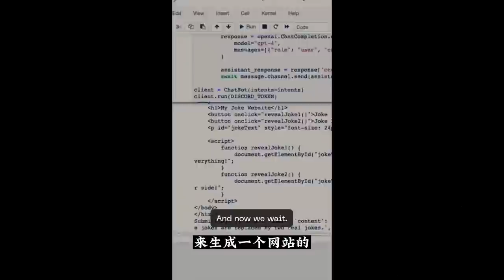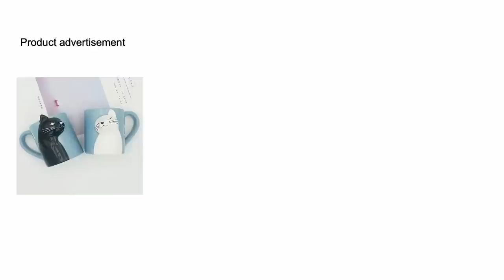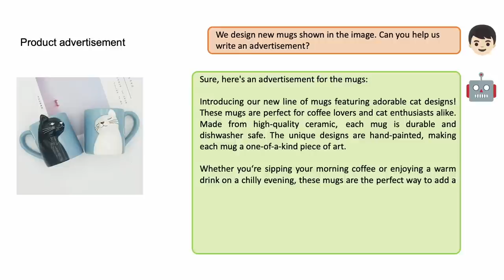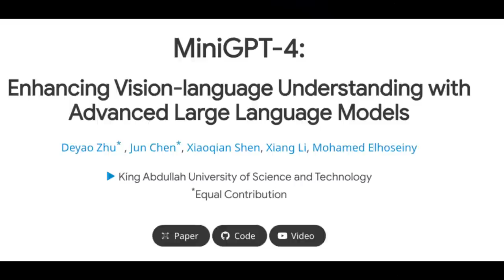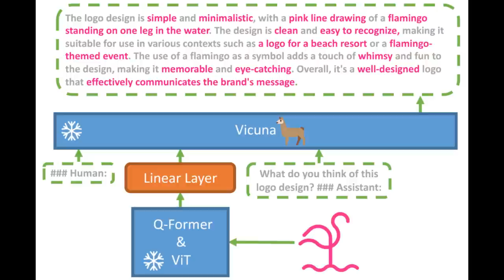【人工智能】开源多模态模型MiniGPT-4发布 | 提前感受GPT-4的识图能力 | 基于Vicuna构建的LLM | 能够生成图片描述 | 根据手写文本指令构建网站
最新多模态模型MiniGPT-4 开源：它使用先进的大型语言模型 (LLM)--Vicuna（其中 Vicuna 是基于 LLaMA 构建的）进行调优，在文本语言方面可以达到 ChatGPT 能力的90%。在视觉感知方面，作者采用了与BLIP-2相同的预训练视觉组件，其中该组件由EVA-CLIP的ViT-G/14和Q-Former组成。MiniGPT-4 只添加了一个映射层，将编码的视觉特征与Vicuna语言模型对齐，冻结了所有视觉和语言组件参数。